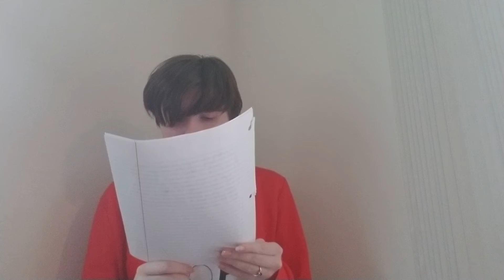IMPORTANT PLEASE WATCH! Family, Loved ones, and Friends.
To my Family, Friends, and loved ones.